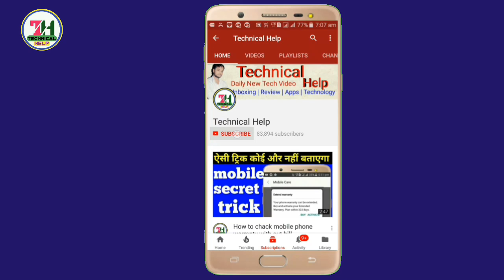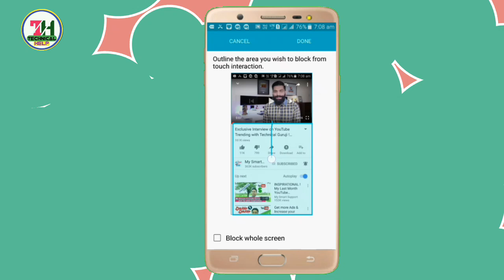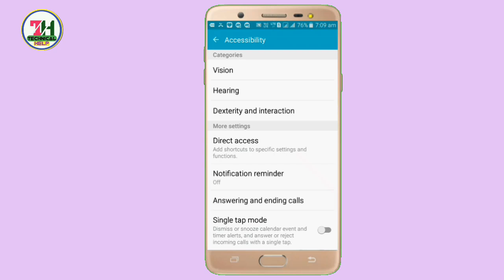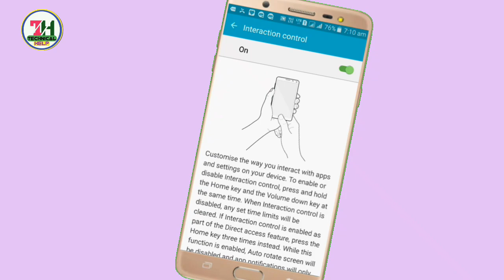Android phone secret setting screen block.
Heel friends

Android screen block kaise kre